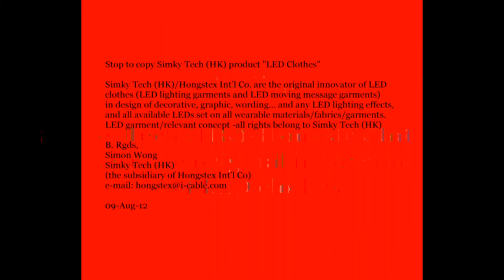LED jacket copier stop to copy Simky Tech product LED clothes m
copier stop to copy Simky Tech product-LED clothes.